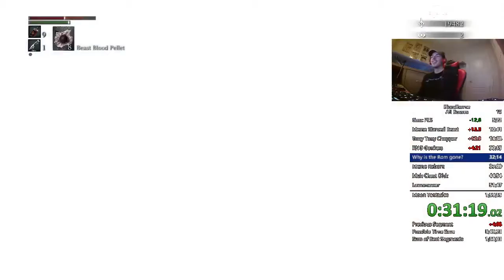Rom Skip Recovery "strats"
Nice recover indeed Kappa